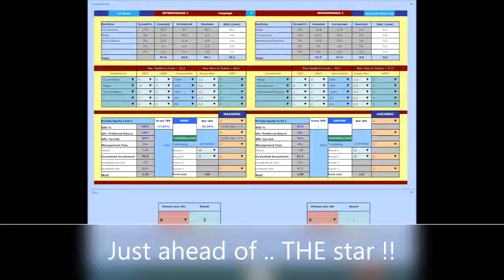Invest & Grow : challenge a Private Equity Star in 20 rounds!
Invest & Grow  is the second episod of the Business Games Trilogy by IRRQuest®

This rock'n roll 'story-trailer' will let you discover a cool entry point to IRRQuest® world: may you join the next generation of Growth Business Leaders, IRRQuest® will support you in your Quest!

French + English (US) included

WeAreValuE WAVE